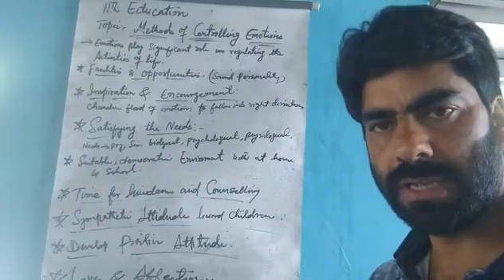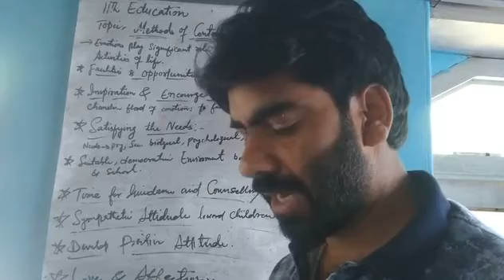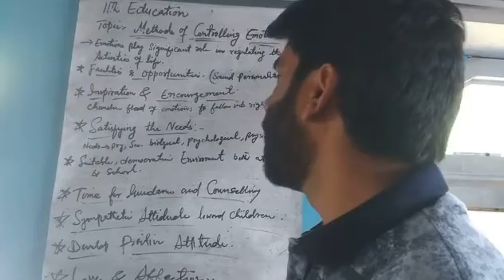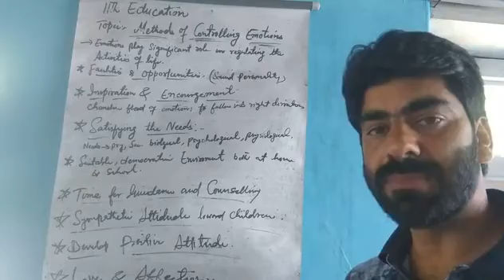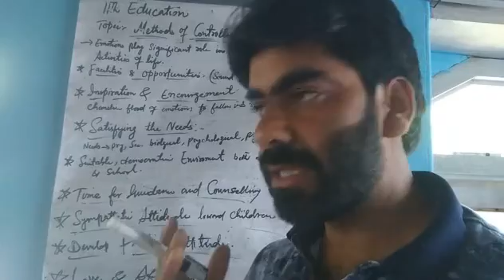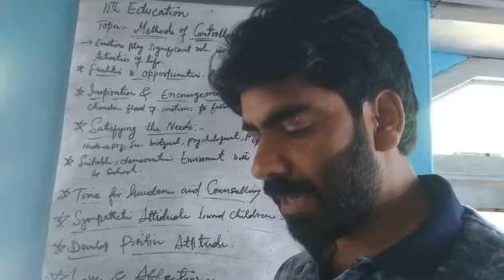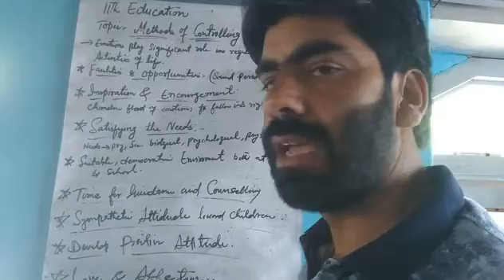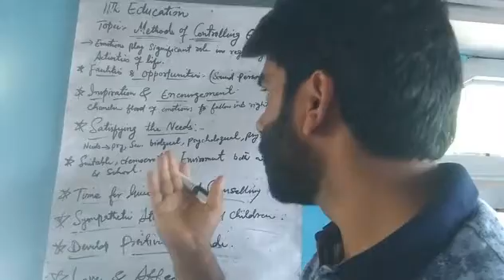Topic Importance for Training of Emotions.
By Tr Nazir Ahmad Kha HSS Haril